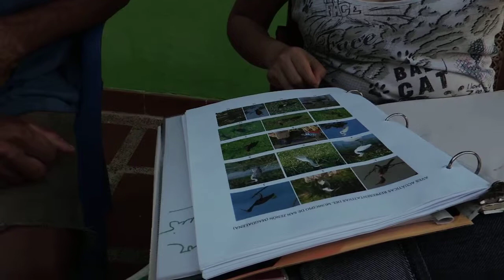Lo que conoce la gente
Saber popular en torno a las aves acuáticas del municipio de San Zenón